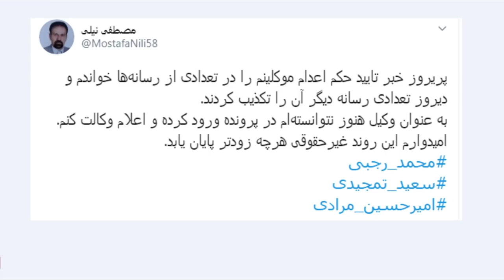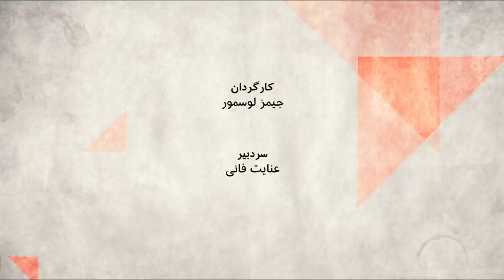حکم اعدام برای سه نفر به اتهام اعتراضات آبان - صفحه دو آخر‌هفته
امیرحسین مرادی، سعید تمجیدی و محمد رجبی، سوم اسفند گذشته توسط قاضی ابولقاسم صلواتی درشعبه ١٥ دادگاه انقلاب به اعدام محکوم شدند. یک منبع آگاه که خواست نامش فاش نشود به بی بی سی گفت: سه متهم ، با اتهامی بازداشت شده اند که ربطی به اعتراضات آبان نداشته است. .آیا حکم در دیوان عالی تایید شده؟ وکلا می‌گویند  به پرونده دسترسی  نداشته‌اند.
مهدیه گلرو، فعال سیاسی  و رها بحرینی از عفو بین الملل در این بخش با ما گفت و گو کردند
در بخش دوم: این هفته آمریکا پیش نویسی را به شورای امنیت برد که براساس آن تحریم تسلیحاتی ایران را تمدید کند. طرحی که اساسا اروپایی‌ها گفته اند با آن موافق نیستند، چین وروسیه هم مخالفند اما آیا این می‌تواند به نفع ایران باشد؟
سعید محمودی، استاد حقوق بین الملل و مهرزاد بروجردی استاد علوم سیاسی